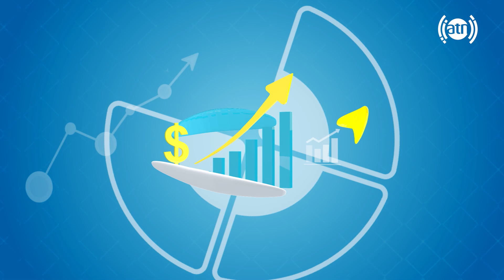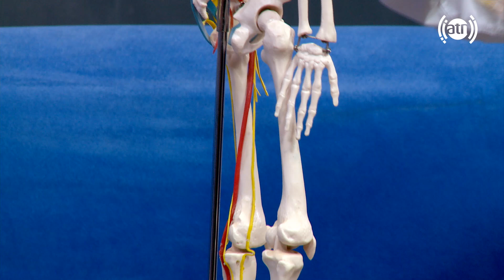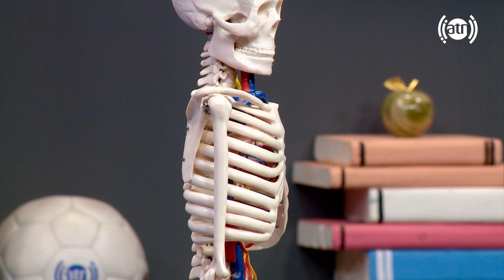اسباب درد مفاصل با داکتر نصیر خالد، ماستر فزیوتراپی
Arthralgia or Joints pain causes, by Dr Naseer Khalid, master of physiotherapy